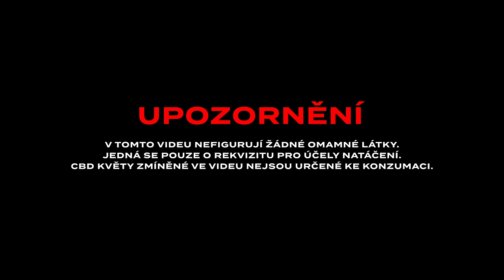Hasan - Gin feat. Nik Tendo (official music video)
Edit: Matěj Marášek
Grading: Benjamin Pánek